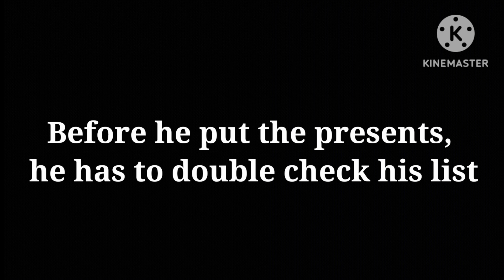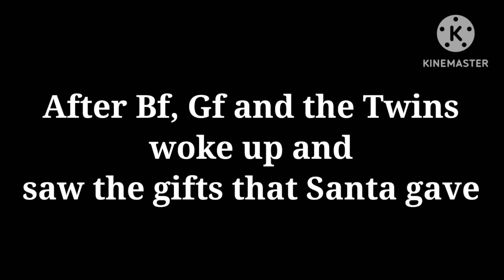|Gacha Plus|FNF × TYMB|Christmas Specia||